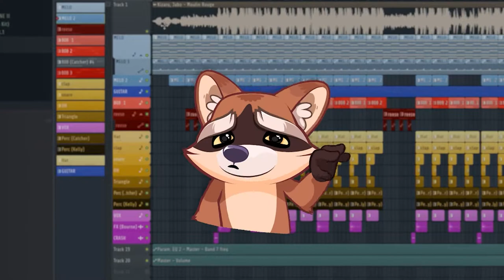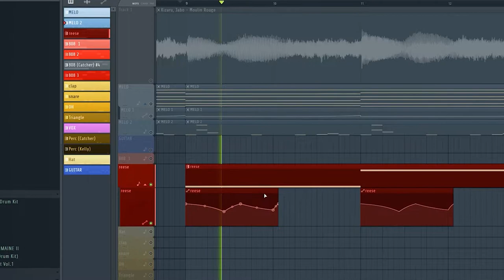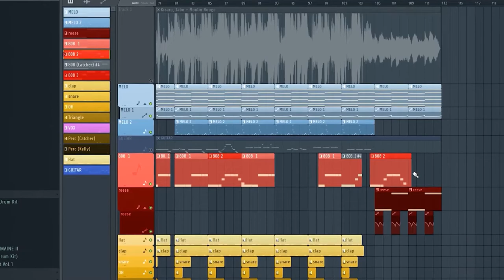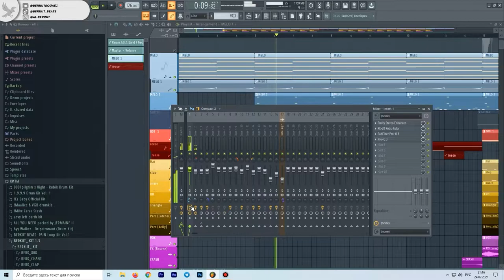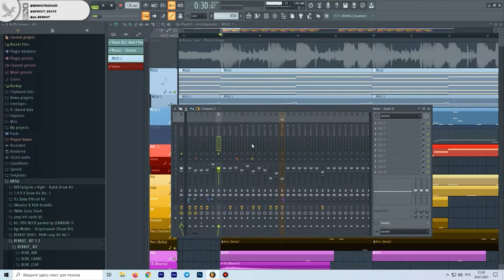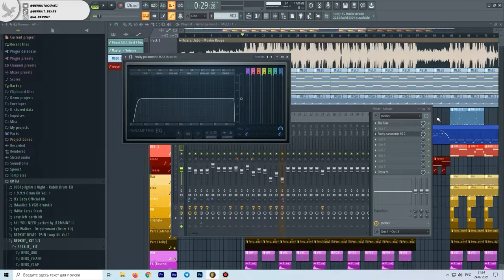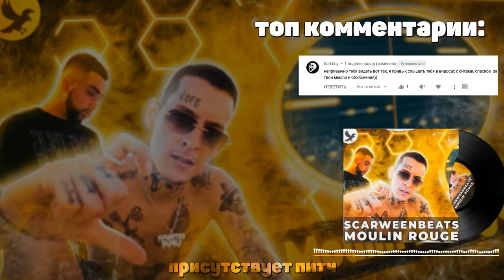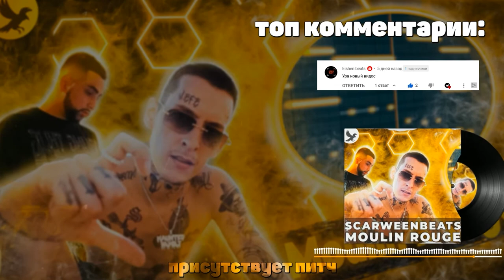РАЗБОР БИТА KIZARU - "MOULIN ROUGE" feat. JABO В FL STUDIO - КАЧАЮЩИЙ БИТ В ФЛ СТУДИО 20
Привет, ребятки сегодня мы разберём с вами битос исполнителей KIZARU и  JABO Трека под названием MOULIN ROUGE. Для того чтобы получить этот FLP шнек ты можешь, написать мне волос и приобрести его